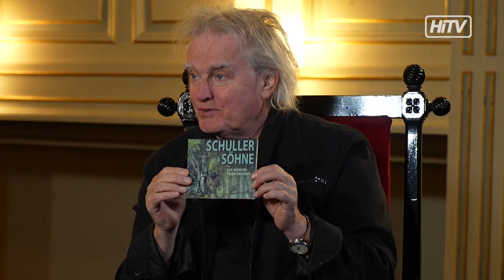KultArt - Gerd Schuller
Er gilt als musikalischer Allrounder. Seine stilistische Vielfalt reicht von Rock, Pop, Fusion, Jazz und Klassik. Mit Ute Veronika Olschnegger lässt der Komponist seine Karriere Revue passieren.